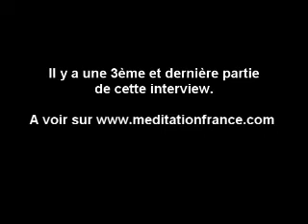Interview 2ème partie de Charles Antoni bis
Charles Antoni - L'Originel